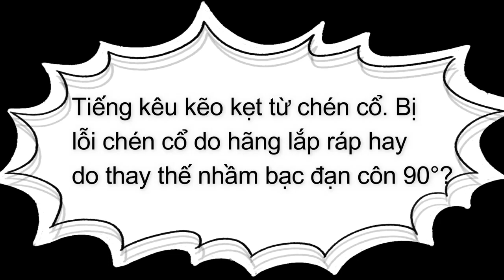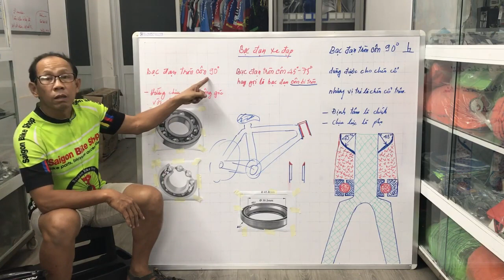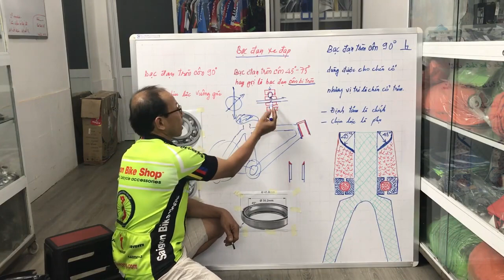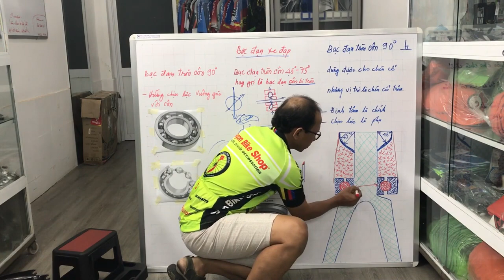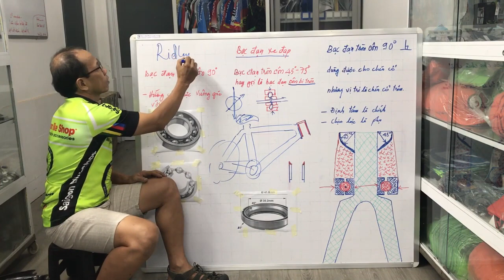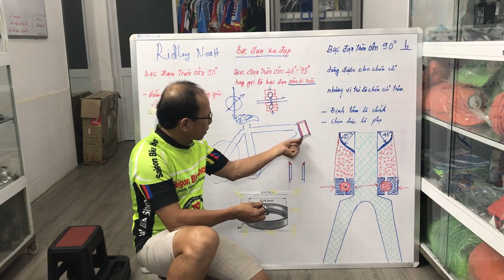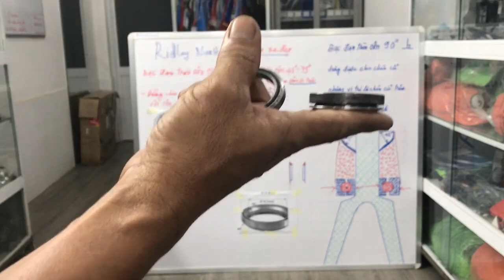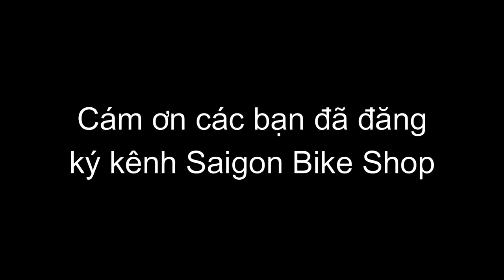How to kill creaking or clicking headset on your bike?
If your bikes made creaking and clicking and you were unable to solve this problems? Please bring it to Saigon Bike Shop and Mr Van will help you.